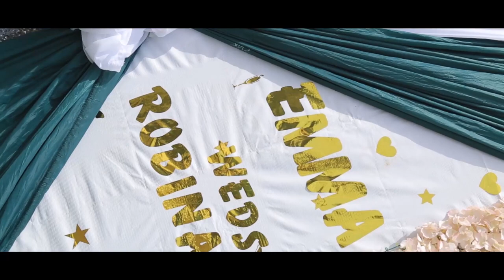Beautiful memories of Emma and Robinah's wedding short video